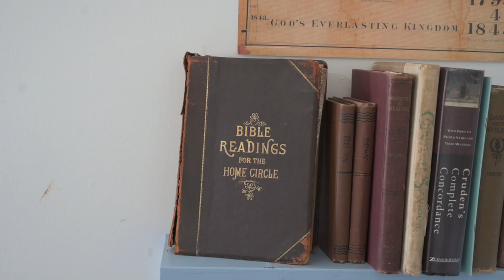Ellen White: Messenger for the Lord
In the Footsteps of the Pioneers: The Gift of Prophecy through the ministry of Ellen White.

This series was filmed at that Michigan Adventist Camp Meeting 2019.